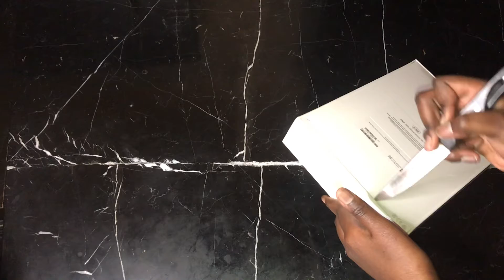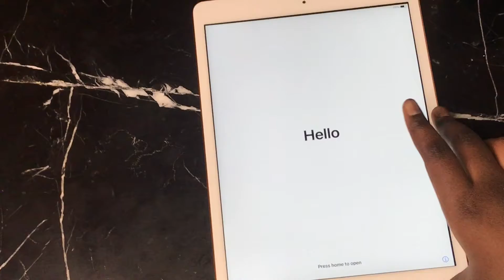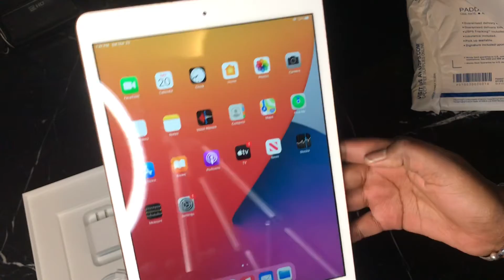UNBOXING 8TH GEN IPAD